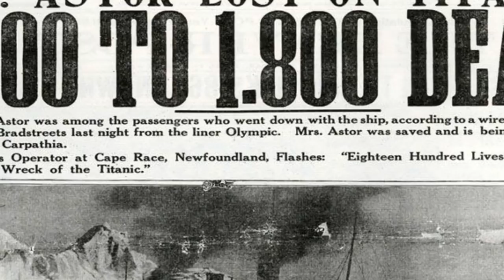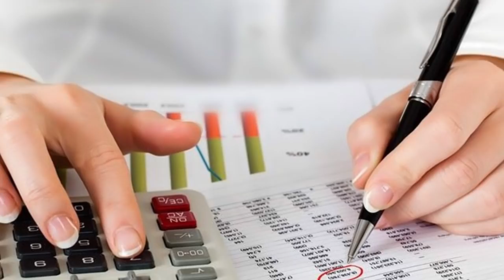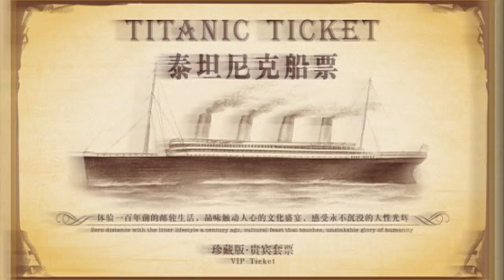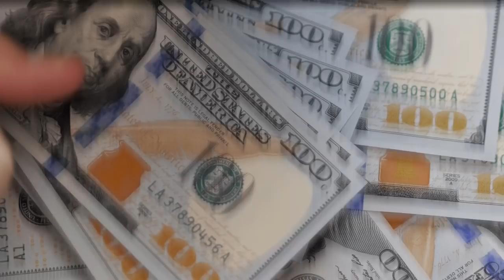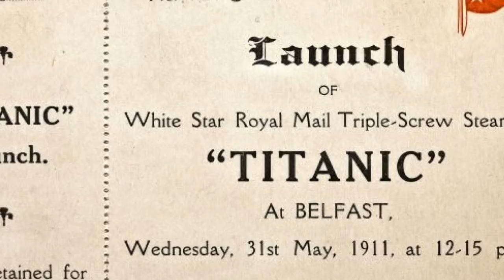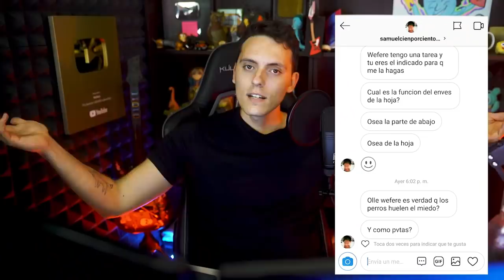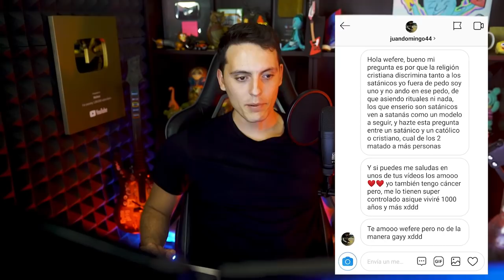Por que no han construido el TITANIC 2?